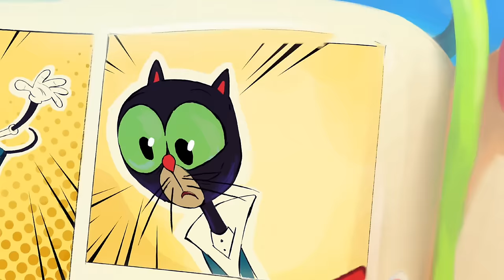Fantasy Patrol 💜 Helena’s Birthday 💜 animated fantasy series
Fantasy Patrol animated fantasy series all episodes compilation

Fantasy Patrol is an animated fantasy series

It’s Helena’s birthday. The girls are making her a present— a congratulatory song. Helena goes to have the birthday’s treatment in café Lukomorye and incidentally eats up a magical cake with the reducine which turns her into a midget. Now she needs to overcome such a “big” distance to the girls, save the holiday and receive an unexpected gift from her grandma — a magical rattle, — and also reveal the secret of her origin.